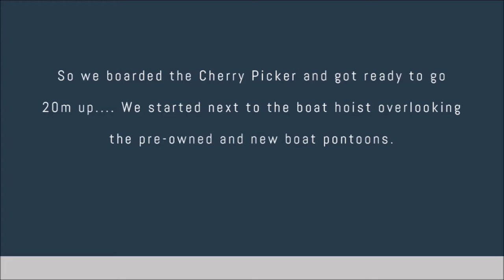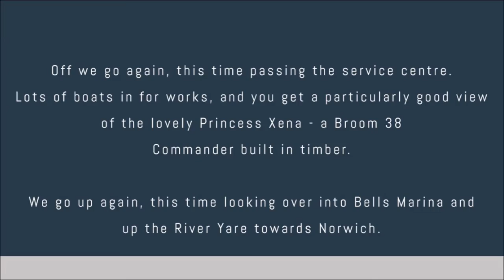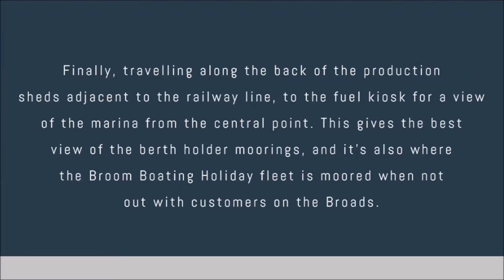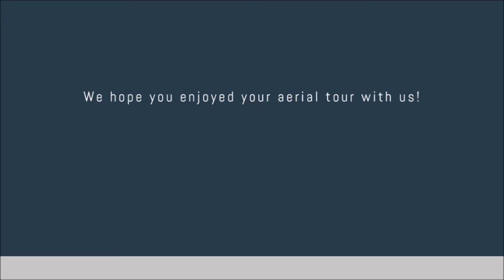Broom Boats Marina - An aerial view Aug 16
A quick tour of the Broom Boats marina in Brundall from the air!